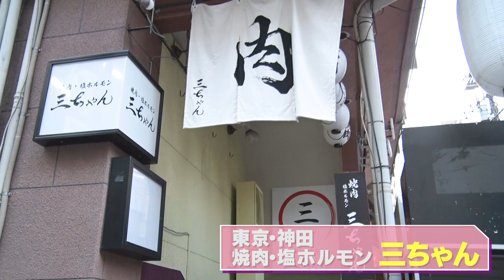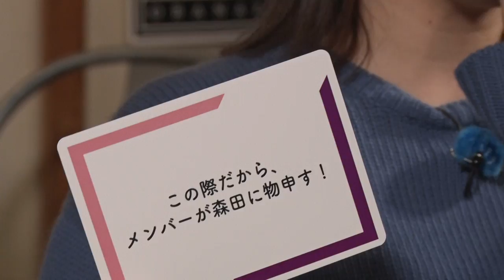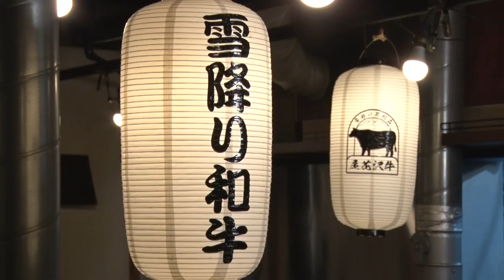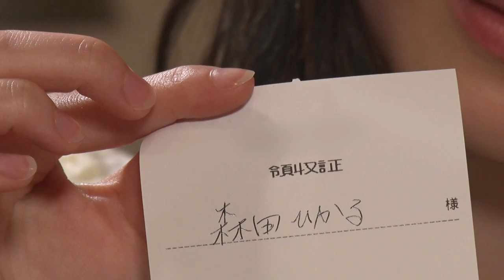櫻坂46 森田ひかる初MC!! モリタクラブ VOL.1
AEON CARD Presents モリタクラブ VOL.1
櫻坂46の森田ひかるさんが初MCを務めるトーク企画、VOL.1には井上 梨名さん、武元 唯衣さん、田村 保乃さんが登場！
森田さんがメンバーに物申したいこととは・・・？
※この動画は11月中旬に撮影されたものです。

森田さんとメンバーの素の姿が見られる大好評企画、VOL.2&3も続々公開予定です！